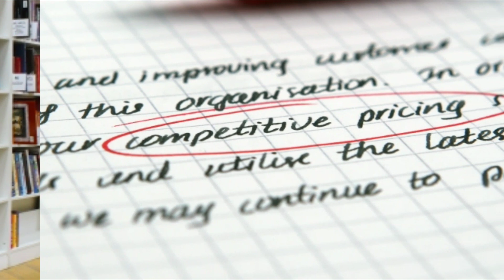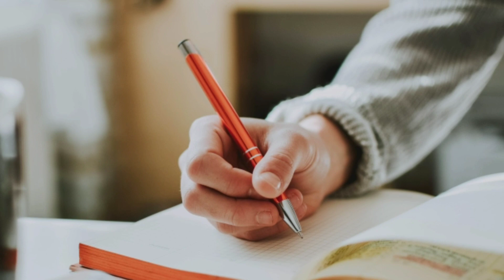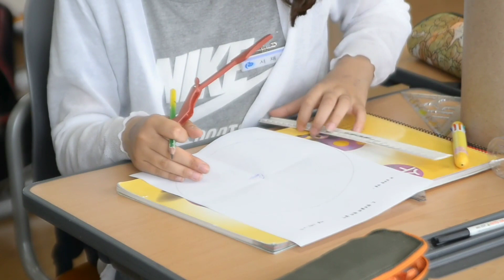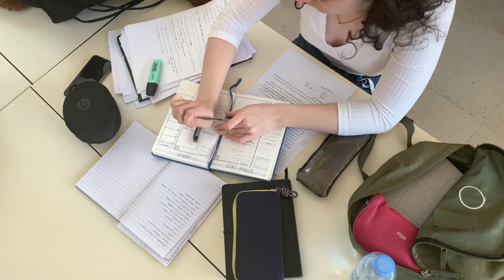अब टापर बनने से कोई नहीं रोक पायेगा// students motivational speech// top karna hai to Dekho//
# motivationalvideo
इस चैनल पर आपको क्लास -10वी तथा 12वी का  हिंदी, भौतिक विज्ञान, रासायन विज्ञान ,जीव विज्ञान,  गणित तथा English का
Class 10hindi imp question
Up board exam 2020 me kaise likhe
YouTube study by Dinesh Kumar Yadav